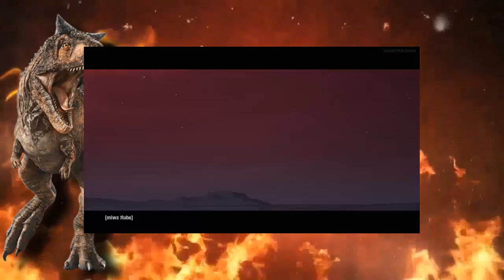PRIMAL PRIMERA TEMPORADA | 1era PARTE | La Historia en 1 vídeo| Carno bb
Que tal amigos, en esta ocasión les traigo un vídeo acerca de la serie animada PRIMAL, espero y les guste el vídeo. Dejen sus comentarios y sugerencias.